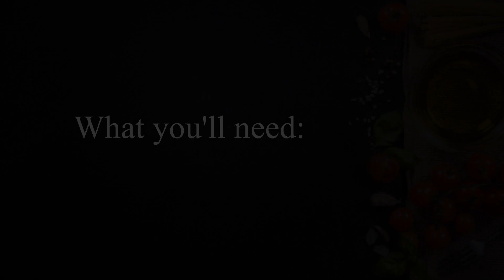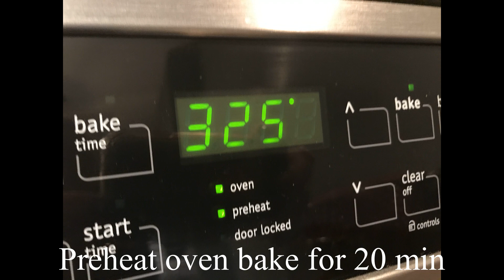Little Knot and Twist Cookies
Traditionally made at Christmas..Biscotti a Nodo (little knots and twists) are always a pleasure to make and eat...especially with an after dinner espresso ;)